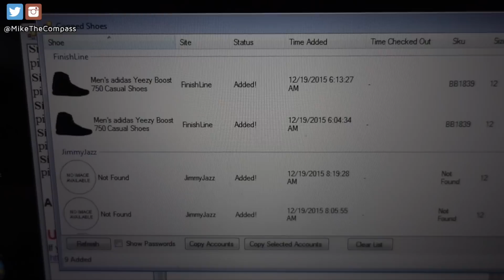They Don't Want You To Have Yeezys! 🔑 DJ KHALED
Links

https://